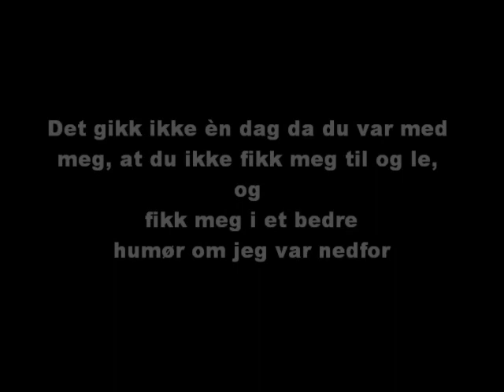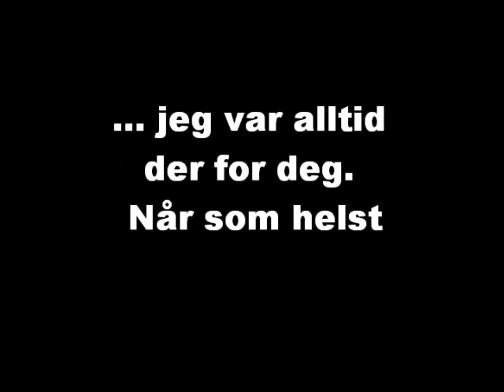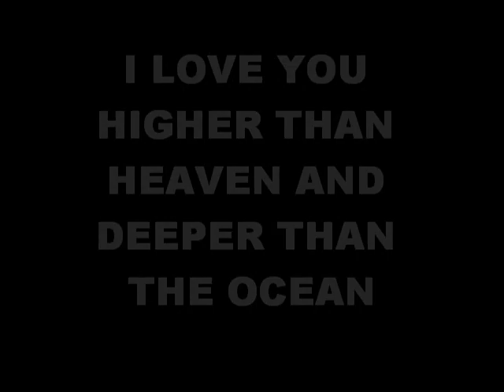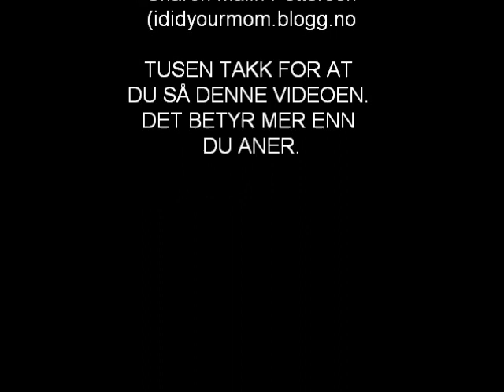Kevin Daae Berland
Laget av meg til min Allerbestevenn